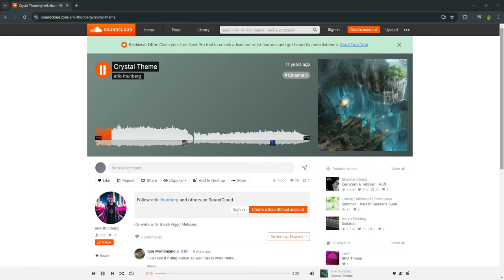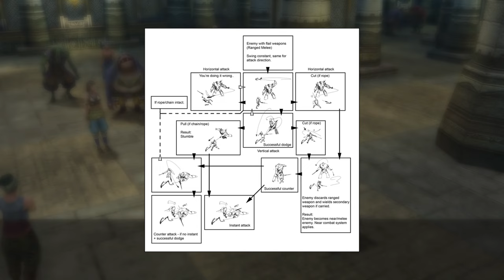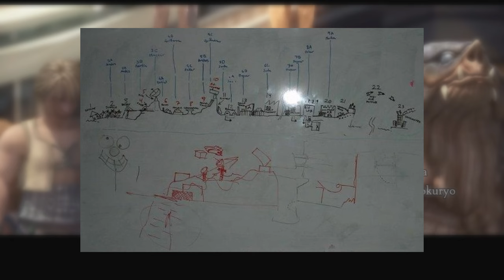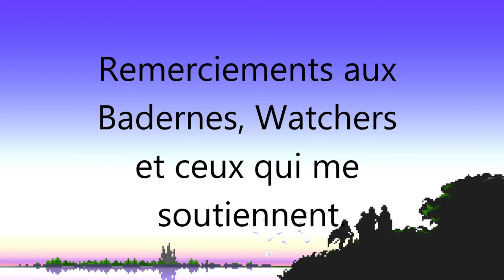Fortress : La suite annulée de Final Fantasy XII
Saviez vous qu'il a existé un projet de suite pour Final Fantasy XII autre que Revenant Wings ? Dans cette vidéo, je vous présentes des informations concernant ce projet de jeu annulé, Fortress.

0:00 Introduction
0:51 Opening
1:13 Présentation
1:53 Développement
6:07 Gameplay
8:32 Histoire
12:05 Conclusion
12:55 Ending

CRÉDITS

Logo : Veevee & Arsène (Les Joueurs Fantômes), Soryû
Bannière : Soryû
Opening : Arsène (Les Joueurs Fantômes)
Ending : Azem
Texte/Traduction : Azem
Montage : Azem
Voix Off : Azem
Miniatures : Soryû

unseen64.net

Sources - Vidéos :
PtoPOnline, NoA GameChannel, 13th Vessel, FightinCowboy, Square Enix, Urban Looks, gamingbits, Arcade Belgium, Gamereactor, SteelSeven Playthroughs, PlayStation, The Curator, ALL in 4K